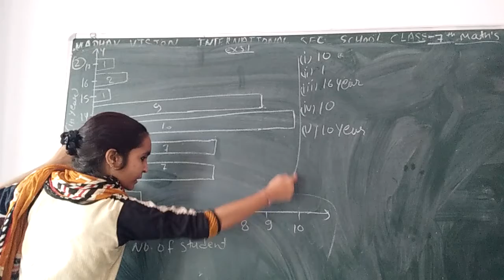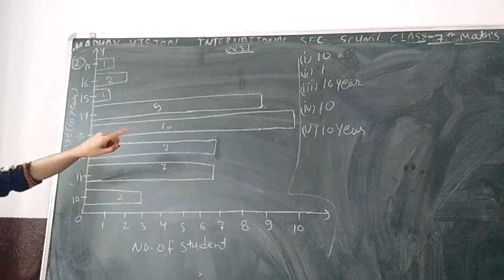Class 7 Maths 07102020